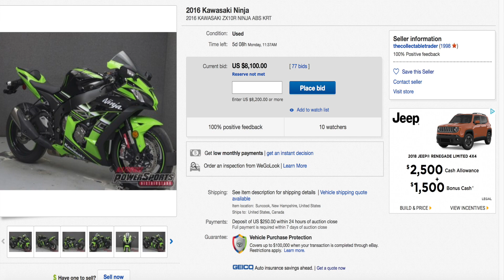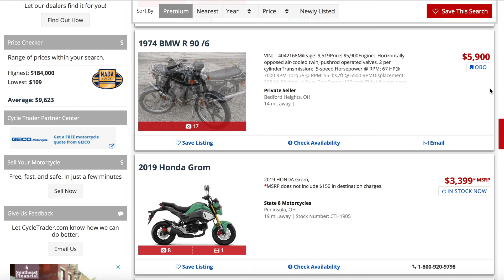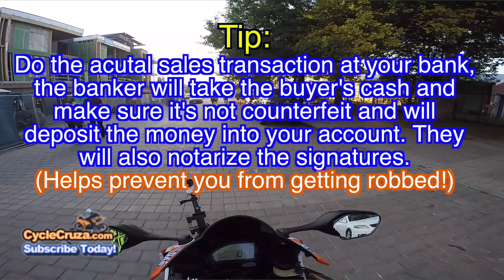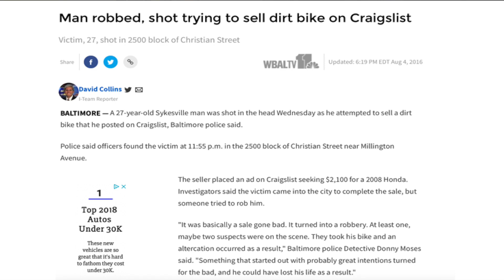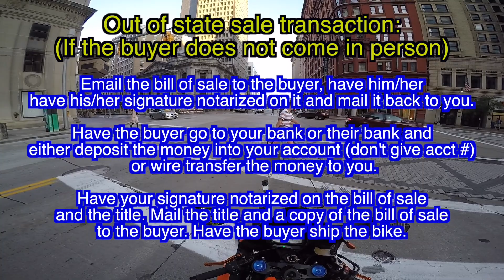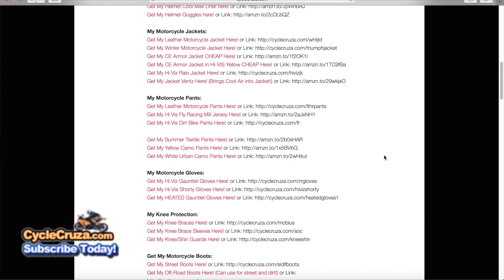How To Sell Motorcycle FAST and NOT GET SCAMMED | MotoVlog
Tips on selling your motorcycle quick without getting ripped off!